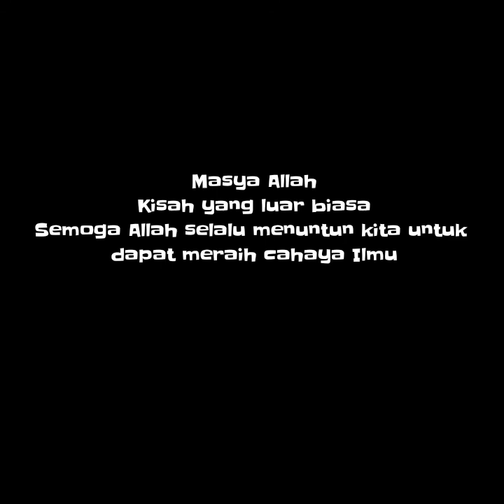Kisah Luar Biasa Ulama Besar syaikh Hisyam Al Burhani Rahimahullah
Kisah luar biasa syaikh Hisyam Al Burhani Rahimahullah
Insya Allah gak akan menyesal mendengar kisah beliau
Semoga kita juga senantiasa selalu mendapatkan cahaya ilmu dgn meluruskan niat yg sungguh sungguh
Tidak ada kata terlambat utk menuntut ilmu